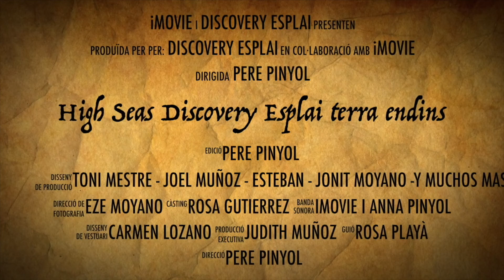escuela bíblica de vacacionesl cuaderno de bitácora - LAS AVENTURAS DE CAPITAN MAGA LLANES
nuevo episodio de nuestra ESCUELA BIBLICA DE VACACIONES 2020 en tiempo de confinamiento por el COVID19